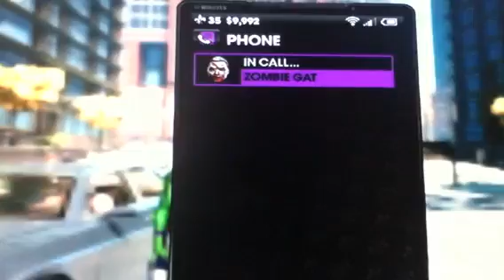SR3: zombie gat in action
After completing saints row the third you get zombie gat as a follower. When I called him he just started beating up random people and got the cops on me.